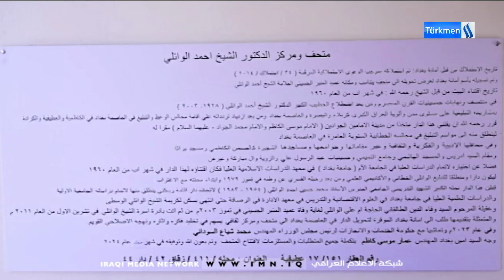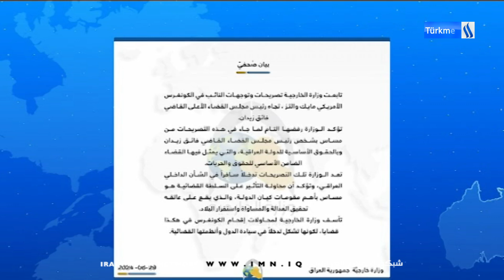30/6/2024 Gününün Diyar Vendavi ile Ana Haber Bülteni